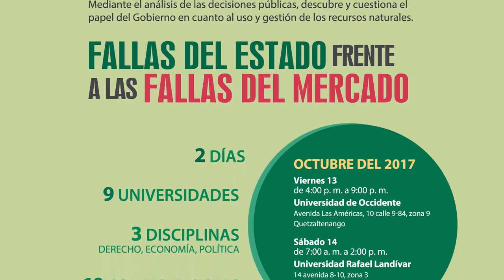VIII SEMINARIO INTERUNIVERSITARIO - Xela 2017